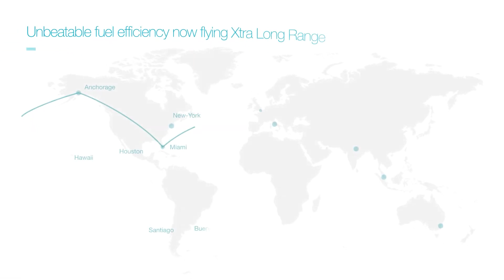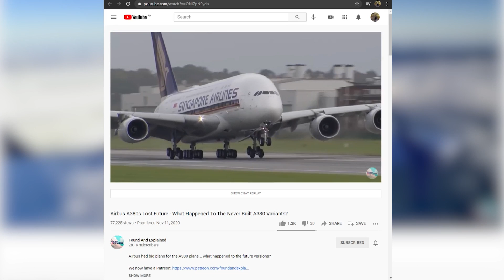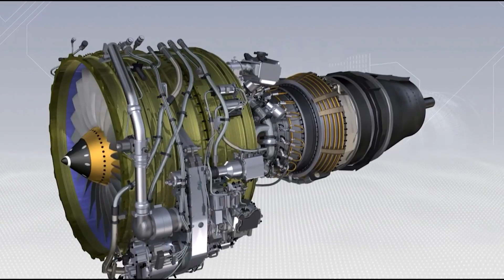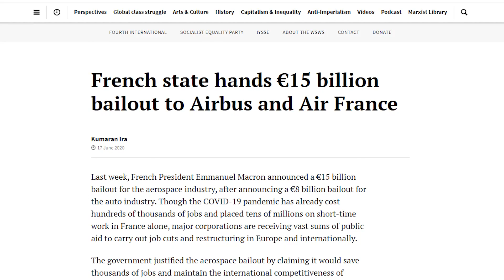Meet the Airbus A350neo and the new Airbus narrow body - Airbus Future Planes!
What is the future of the Airbus fleet? In the next twenty years, what new aircraft can we expect from Europe's defacto aerospace giant? Today we will go over what we predict will be the new three aircraft we will see from Airbus, what they will be like to fly and how they will impact the world of aviation.

For the last fourty years, Airbus has been a major influence on the aerospace landscape, especially with the commercial line of aircraft. Since entering the market, the company has come up with various models of all capabilities to fill nearly every niche. However, since then the firm has slowed down with aircraft releases and new aircraft announcements have been few and far between.

The most recent new aircraft to come from Airbus is the A321xlr, a long-range narrowbody aircraft that has won orders left and right and will make a point to point travel as breeze like never before - which we will cover in a future video.

But what happens next? What is the new game-changing aircraft we expect from Airbus?

The first new aircraft that will enter the market will be more familiar than you realize, and that will be the Airbus A350neo. That's right, after bringing the neo series to both the A320 and A330, Airbus will next bring its neo concept to the popular A350 program. Naturally, the A380neo was also considered, but as that aircraft series is concluded, it is almost impossible that we will see it.

So what will the A350neo be like? As with the A330neo series, there will be a slight adjustment to the criteria, with the two versions of the A350neo focusing on either capacity or range. we will see an increase in passenger capacity to match the capacity of the Boeing 777X, 20-40 passengers more than the A350-1000, and fill in the void left in the market from the departure of both the 747 and A380, - of around 400 passengers.

You may recall that both Qantas and Singapore operate or plan to operate an A350 for ultra-long-haul routes, such as Sydney to London or Singapore to New York. A new NEO A350 will likely take this market into account and have a range well beyond the current A350-900ULR. This long-range version will have a range of over 10,000 nautical miles and fly for 21 hours or longer.

The second aircraft that is on airbus' future plan is a new narrowbody.

Here is what we predict, the new narrowbody will fill in the A321neo market segment, with an Airbus A220 moving up to a -500 series to help cover the A319 and A320 market. This narrowbody platform could very well be shrunk to fill in existing A320 demand and stretched to upward fill into a proposed A322 space. This space would be the middle of the market of 250 passengers to a range of 5000 nautical miles.

Well, no, Airbus has actually started hiring for two new production lines and we have an excellent idea of what they are - hence the animations that you have already seen.

As for the third aircraft, there are a few different directions Airbus could go. They could enter the turboprop market with a hydrogen or electric aircraft for short-range, 70 seaters 2,000 nautical mile routes, one that is zero emissions to meet the requirements of the increased funding. T

Alternatively, there is that regional middle of the market segment. Cheap widebodies that are designed for shuttle routes.

So what is airbus waiting for?

The first is the ultra-high-bypass jet engines. These engines, like the GE9X on the Boeing 777X have so much power to weight ratio that planes can fly further and on less fuel. Airbus needs these new engines before they enter the market to ensure that their aircraft can remain competitive to rivals Boeing and Embraer. T
Rolls-Royce, Safran, and Pratt & Whitney have all said they’re pursuing such designs. London-based Rolls-Royce has earmarked service entry in 2025 for its Ultrafan model, while France’s Safran is working on a demonstrator that will be ready for ground tests by 2021.

The other task that Airbus is working on is digitizing its production lines, and planning to build another two production lines for the A350neo and the new narrowbody - the latter of which will likely be at the old A380 production line.

A final question would be if these aircraft will actually be built.

For a fact, we know that part of a multi-billion dollar bail out given to Airbus this year includes a commitment to research and develop a new cleansheet aircraft, using a new fuel source, by 2035.

A counterpoint is that Airbus is very confident in its A320neo program and it seems unlikely it would want to throw away all its progress so far with a new narrowbody clean sheet.

When asked about the new aircraft, Airbus replied to Bloomberg that “As a leading aircraft manufacturer, we are looking at many ways to advance our product line,” it said. “There are many studies, but not all see the light of day." But you know what, i have a good feeling for these three.